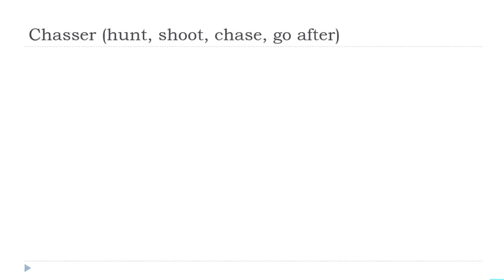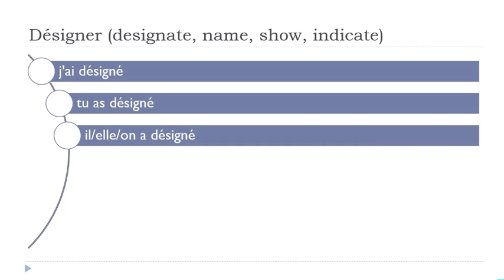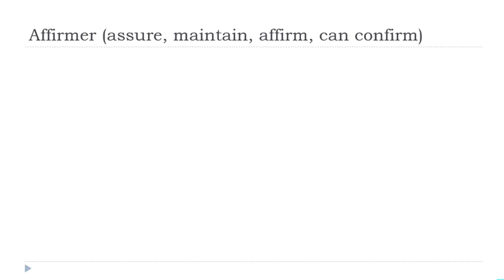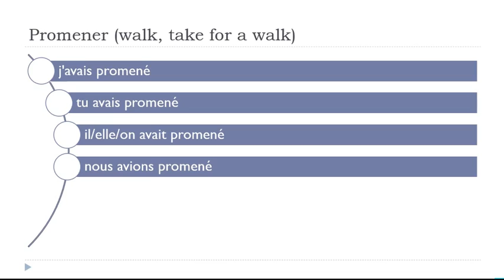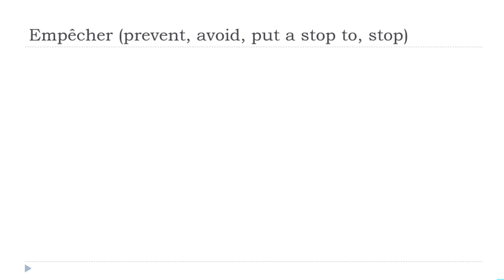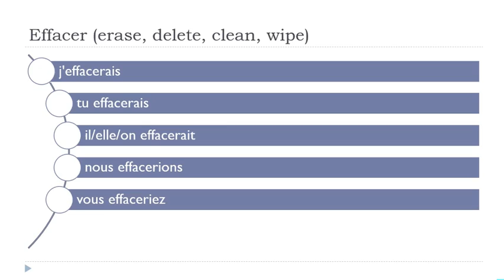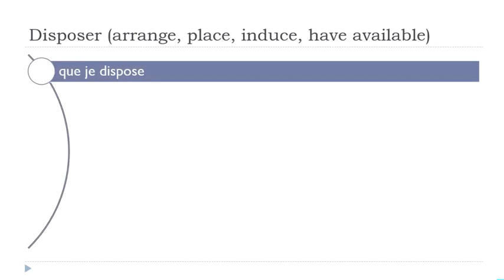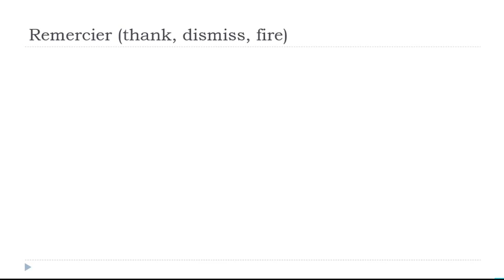الإقتران الفرنسي اليومي # 10